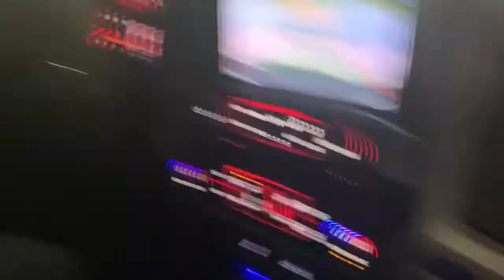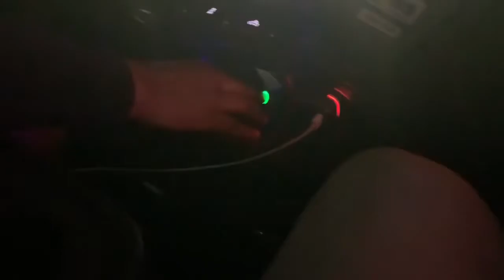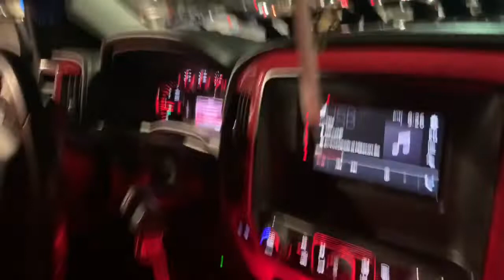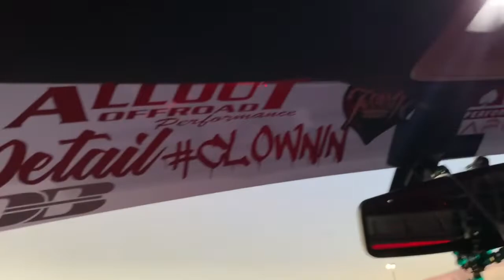HOW MUCH IVE SPENT ON MY TRUCK!!!VLOG#27